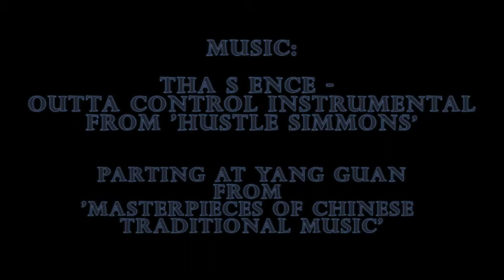Scottish Kung Fu fight scene 2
The second fight scene from Scandalous productions, this one is more modern day in action style, with some Wing Chun at the start. Unfortunately we had to cut it short as I got an injury. Still I hope you enjoy it! Much thanks to Iain Miller, Hardie Mananyi and the brothers Noble.

Shot in the Meadows, Edinburgh.